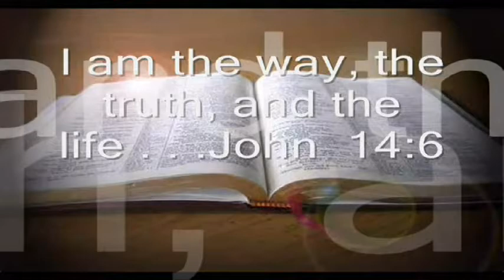03/22/2015 One Man's Faith 1 of 4